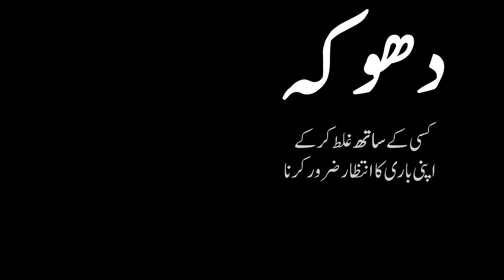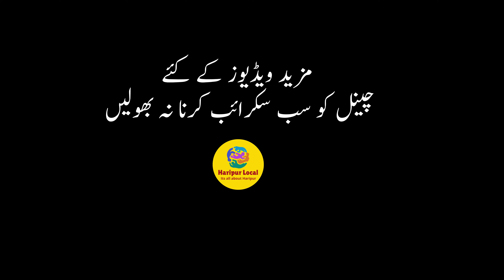Moral Story Urdu | Hindi | On Haripur Local | ایک سبق آموز کہانی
دو دوستوں کی سبق آموز کہانی۔ ضرور دیکھیں اور سبق حاصل کریں

Attribution:
sound effects: Pixabay